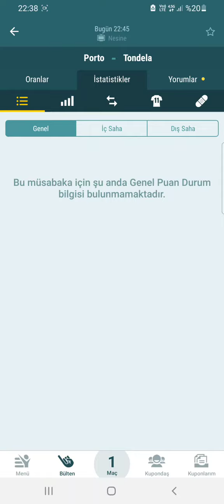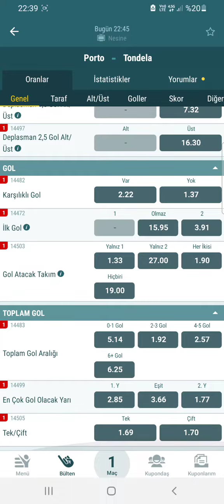30 TEMMUZ İDDAA TAHMİNLERİ